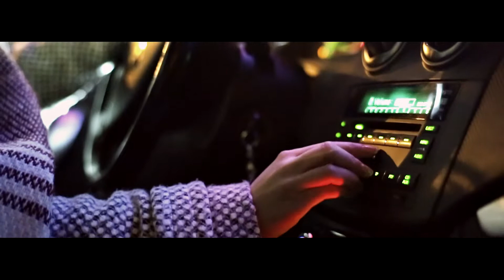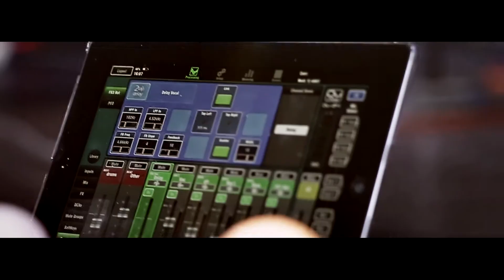Memories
Videographer Ramil Karimov